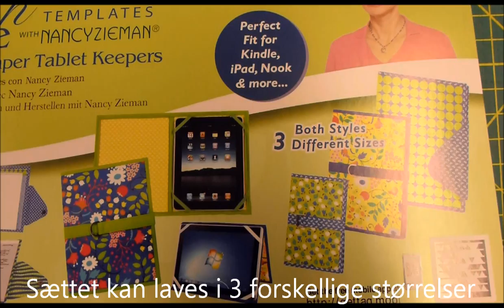Skabelon til Blok eller Ipad fra HANNES patchwork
Ipad/ Blok omslag - super nemt at lave med denne skabelon fra HANNES patchwork. Der er 3 forskellige størrelser og en ( på engelsk) vejledning, så det er nemt at får et flot resultat. Perfekt gaveide. Set hos HANNES patchwork